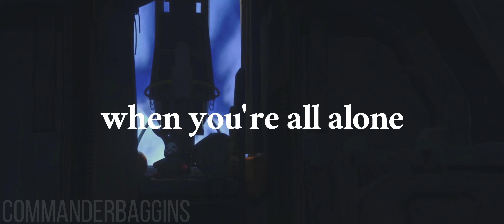Highs and Lows || The Clone Wars & The Bad Batch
Watch on 1080HD and wear ear buds for better viewing.
Alrighty, my sister is mighty disappointed that this one did not make it as my video for my 200-sub special. So, after much thought, I thought I'd just post it for you all to enjoy. I probably won't post any big edits till I reach that mark. I may just post some YT shorts of the drawings if I do get a chance. Maybe.
Anyway, enjoy this edit. I had a lot of fun making this and personally it's one of my favorites I've done out of all the edits I have in the archives!
Partially blocked in Russia.
Software used: CapCut
Colouring: my own
Clips used: Clone Wars season 7
The Bad Batch seasons 1-2.
Have any edit ideas? Let me know and I’ll try to make it happen! I’ll give credit to you if course. I have a book where I right down all my ideas and as well as my subscribers.
This has been brought to my attention. I've seen some "un-helpful" comments pop up in the comments section. Please keep it clean and youngling friendly. My younger squad often goes on this channel, and I do not want them to see these rude comments. However, if your comment is one that my help me improve my editing or somehow change the way I showcase my videos, those are welcome.
Reactions are welcome. If you are to react to any of my videos, please tag me. I'd love to see your reaction!
Psalm 46:1-3 God is our refuge and strength, an ever-present help in trouble. Therefore, we will not fear, though the earth gives way, and the mountains fall into the heart of the sea, though its waters roar and foam and the mountains quake with their surging.